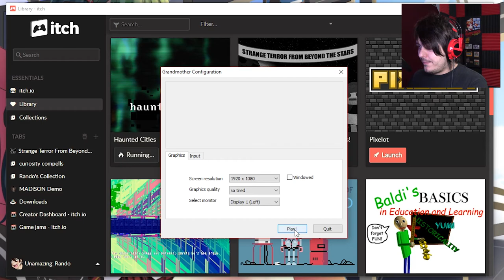What Happened?! | Haunted Cities (Grandmother)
I wasn't even planning to make a second video on this game... I was going to go straight into Vol. 2!
But after what happened here, I felt this video had to happen!

I have merch if you're interested! Why not?